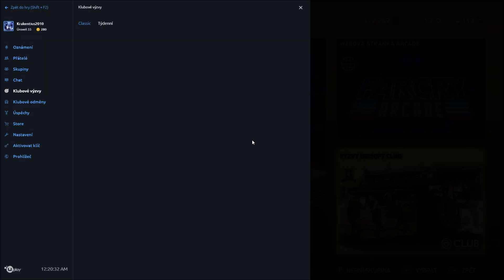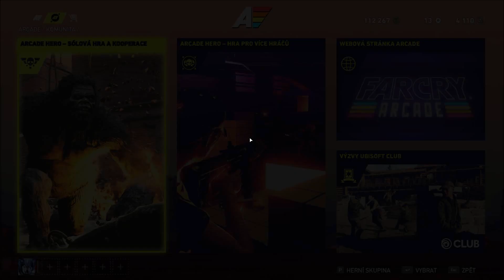FarCry5 Arcade nahodne mapky